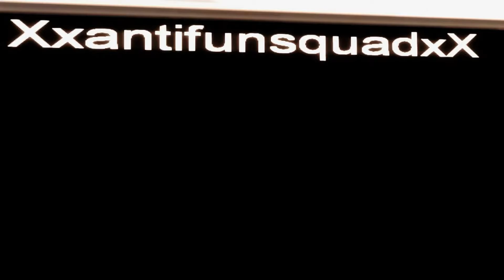Jason has joined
He joined a BAD server.